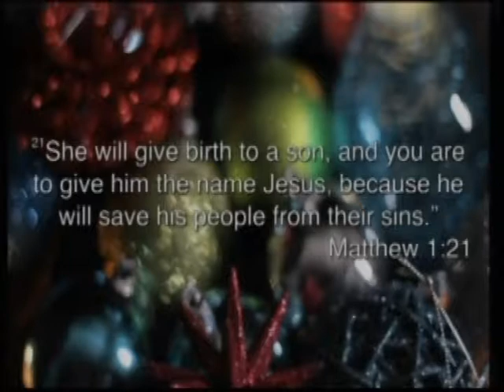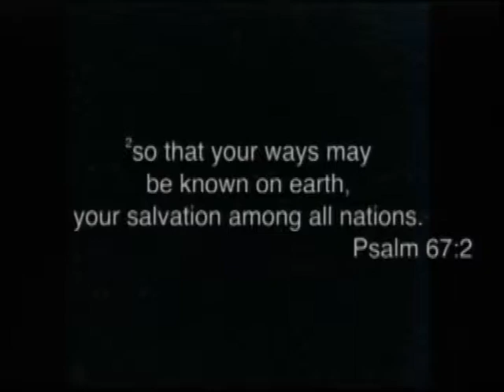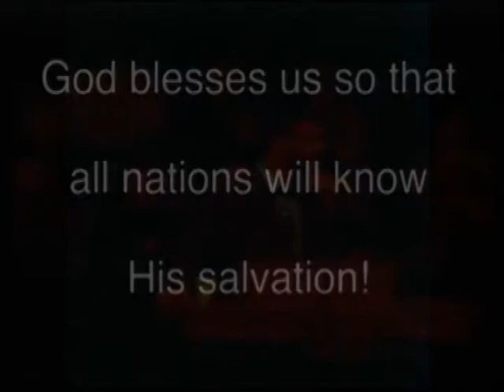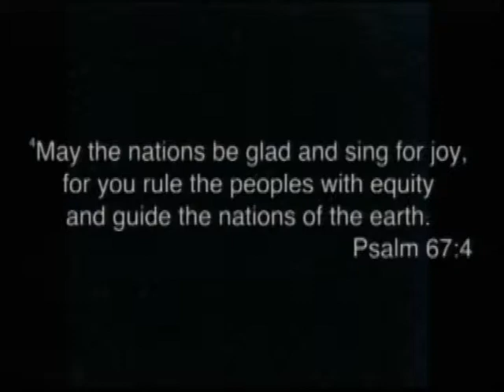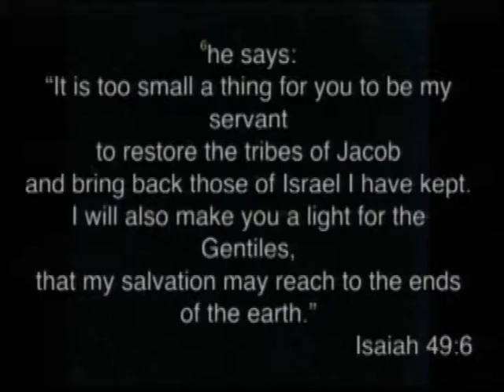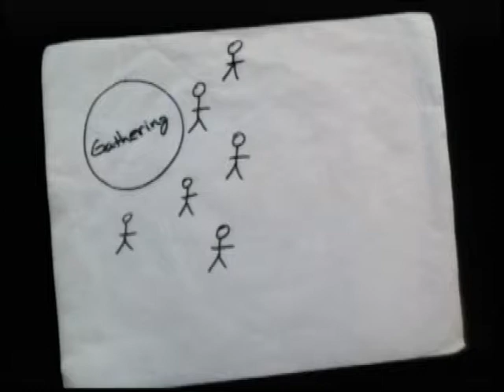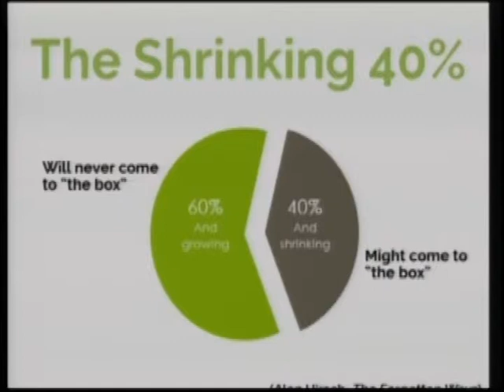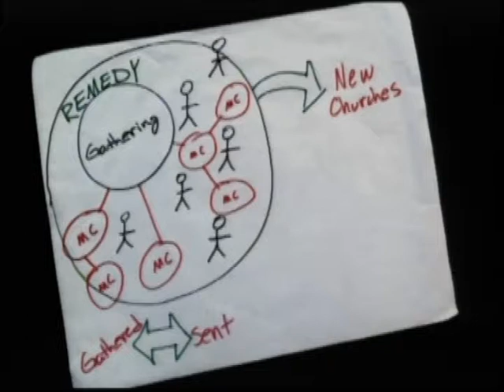Sunday Service - December 7, 2014